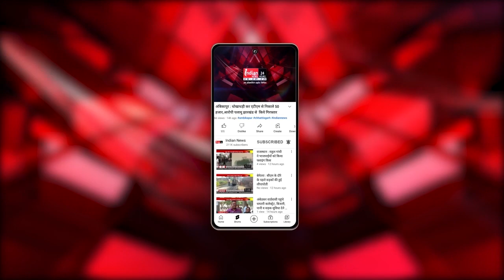Raipur : Deputy CM विजय शर्मा ने Ripa को लेकर कहा केंद्रों में अपेक्षा के अनुकूल काम नहीं हुए।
Our Links